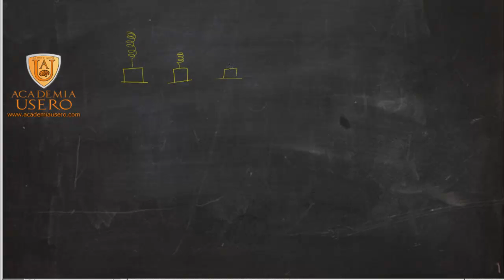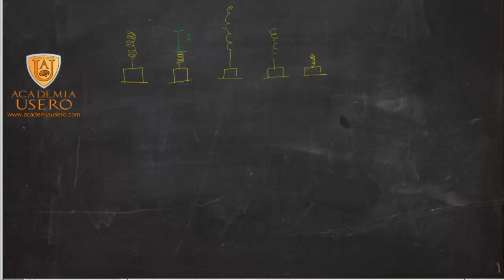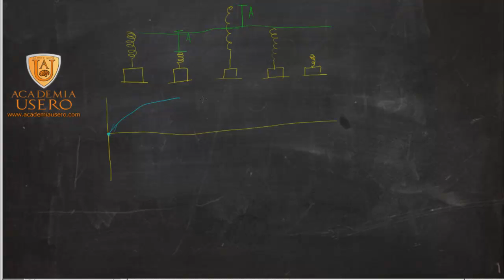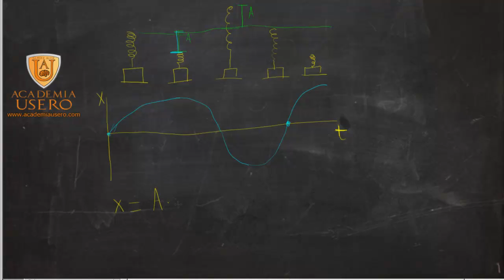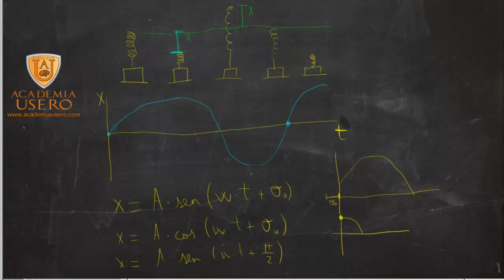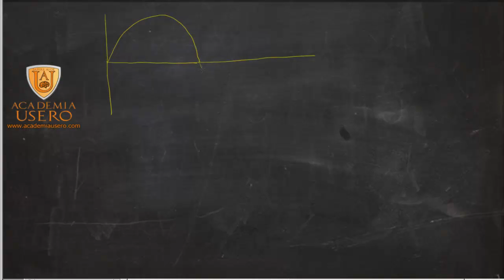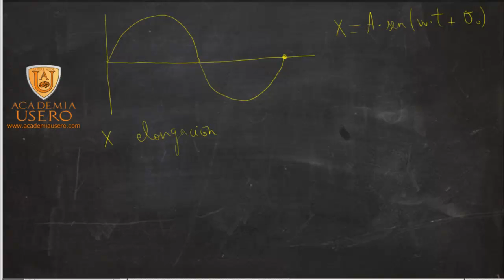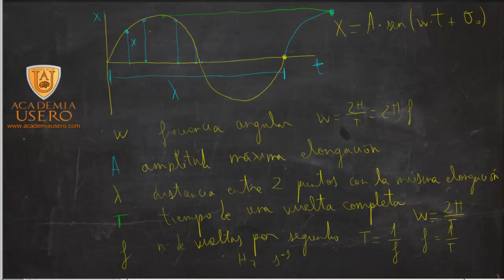Teoría del movimiento armónico simple Física 2º Bachillerato Academia Usero Estepona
En este vídeo introducimos el movimiento armónico simple a través del ejemplo de un muelle que se aplasta y se estira. Escribimos la fórmula del desplazamiento, así como las de la velocidad y la aceleración, que resultan de derivar el desplazamiento con respecto al tiempo.